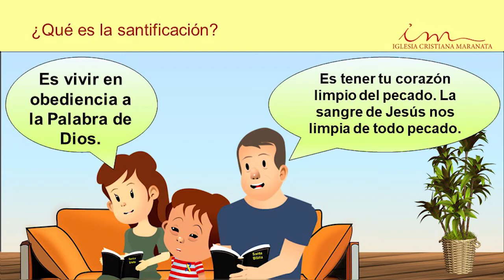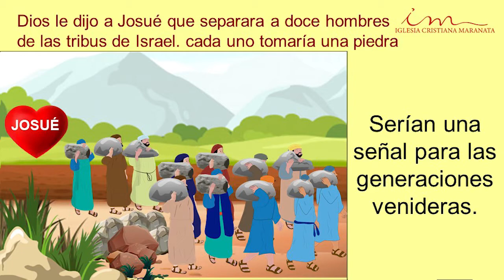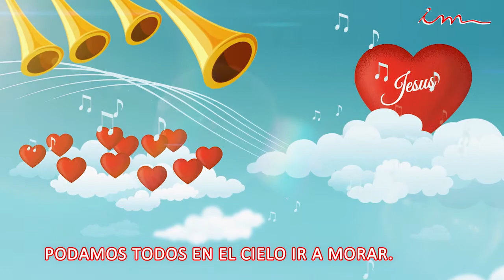INTERMEDIOS (7 a 11 Años) Cruzando el río Jordán 08/07/2021